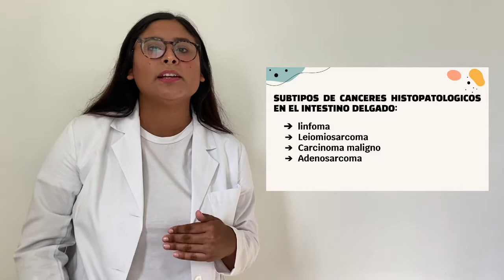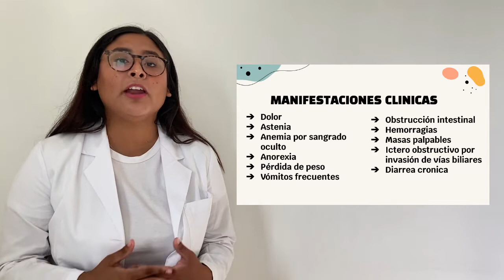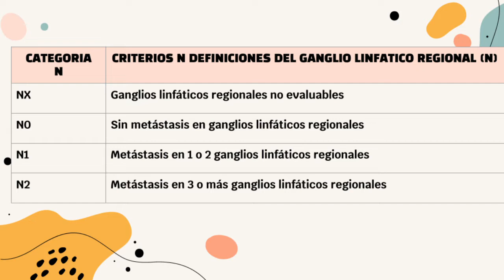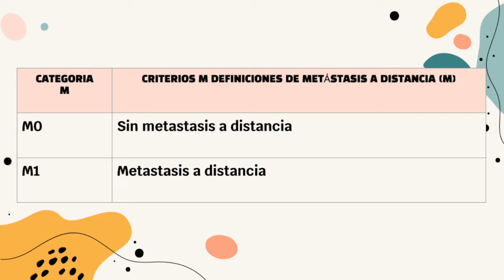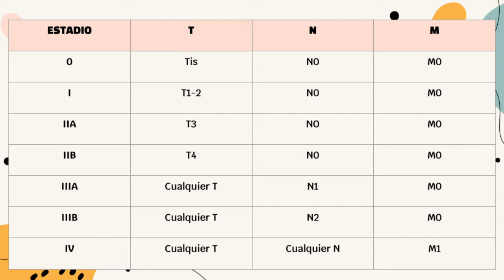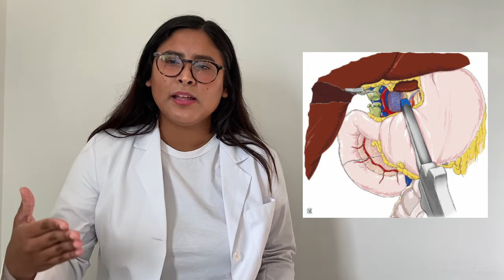Adenocarcinoma de intestino delgado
Creado por: Ruth Romero Ruiz